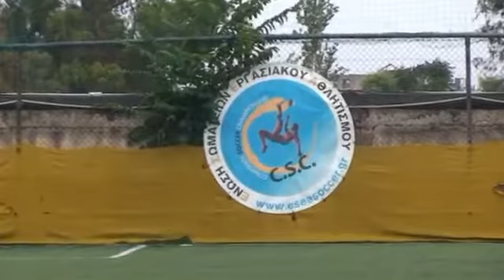INTRASOFT vs SOS - ΕΣΕΑ Ευ Αγωνίζεσθαι 2016-17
Friendly football game as part of the 2016-7 "ΕΣΕΑ Ευ Αγωνίζεσθαι".